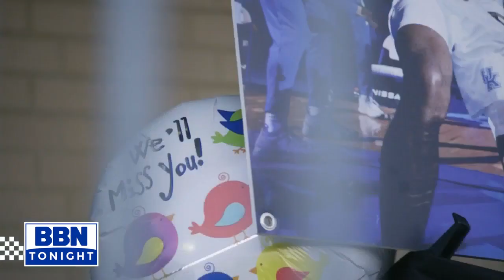Remembering Terrence Clarke (4-27-21)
We honor the life of Terrence Clarke with a memorial video from UK Athletics.